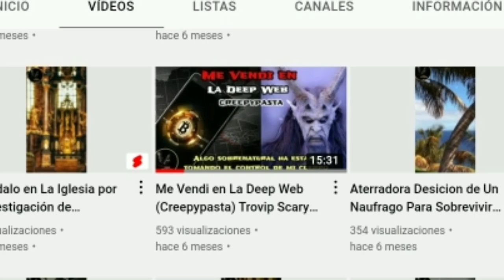Los Pecados de Carlina (Historias De Brujeria) Relatos De Brujeria - Trovip Relatos de Horror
Mucho se deci de Carlina, que en su juventud fue una bruja muy poderosa que le encantaba demostrar de lo que era capaz, esta es su escalofriante historia

🥶 Mi Página de Facebook: Diario del Sin Forma Trovip Videos e Historias de Terror